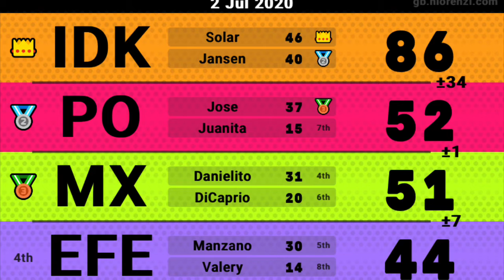2v2 Friendly RC Mogi w/ Jansen (Highlights Montage)!!!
I did a 2v2 friendly RC mogi with jansen! The tag was IDK and we did great!! These mogis are different than regular mogis. Friendly mogis are only 2 cups. Ggs to everyone in here!